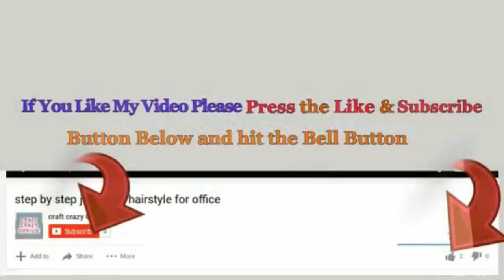Best out of waste 6 Lantern/Lampshade from empty plastic bottle at home | DIY Home Decorations Idea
How to make Lantern/Lampshade with empty plastic bottle at home - home Decorations Idea

Hello viewers!
These lanterns is very very Easy to make and very economical in cost, and will be a great diy and creative use waste plastic bottles .

Following Materials Required for these craft.
1st Lantern craft .
- Curtain ring
- stones sticker
- Ribbon
- Plastic bottle
- Glitter foam sheet
- stones chain
- L.E.D. string Light
- Glue
2nd Lantern craft .
- Plastic bottle
- Glitter foam sheet
- Pearls chain
- L.E.D. Light
- Glue
3rd Lantern craft .
- Plastic bottle
- Cardboard
- Glitter Foam sheet
- Pearls chain
- Curtain ring
- L.E.D.  Tealight
- Glue
4th Lantern craft .
- Plastic bottle
- Foam sheet
- Stone chain & Pearls
-  L.E.D. string Light
- Glue
5th Lantern craft.
- Glitter foam sheet
- pearls chain
- pearls
- Glue
6th Lantern craft .
- Plastic bottle
- Ribbon
- Macrame
- Stone chain
- Curtain ring
- L.E.D.  Tealight
- Glue